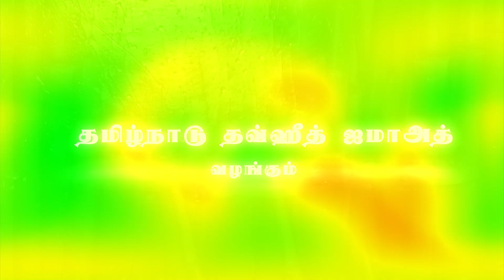தொழுகைக்கு பின் கவனிக்கப்பட வேண்டியவை!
அன்சர்கான் M I sc

இஸ்லாம் கூறும் வாழ்வியல் நெறி- 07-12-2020

TNTJ - மார்க்க அறிஞர்களின் சொற்பொழிவு நிகழ்ச்சி